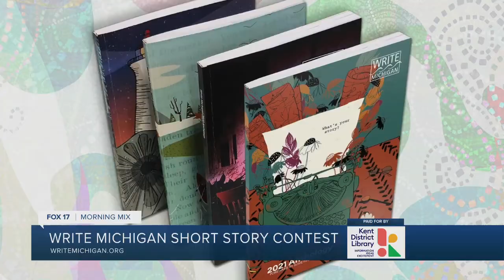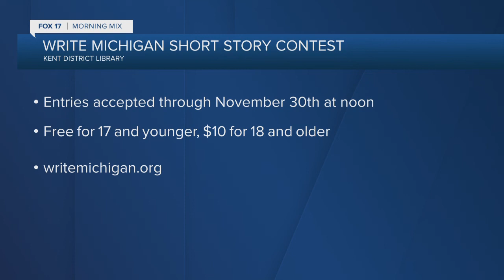KDL's Write Michigan Short Story Contest returns